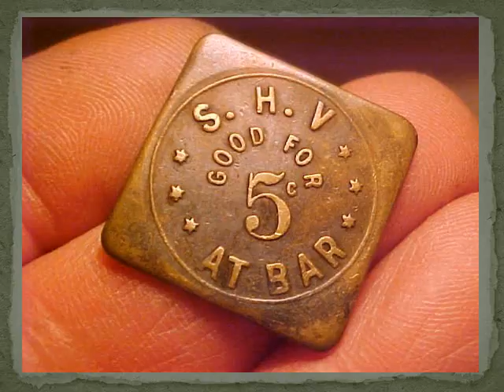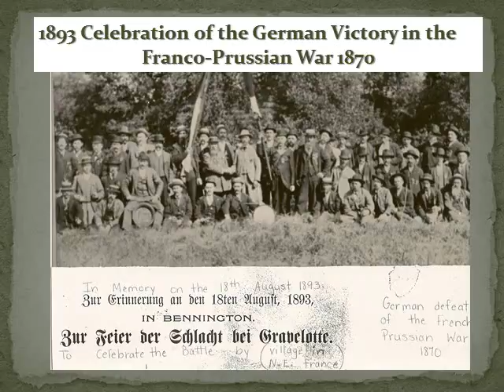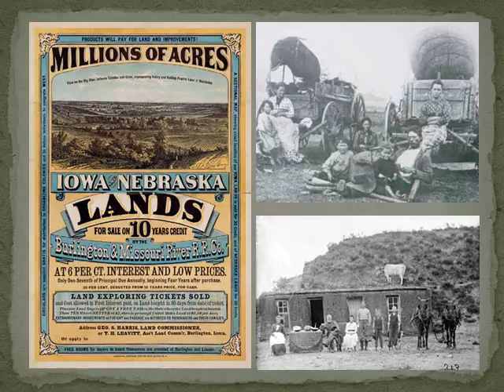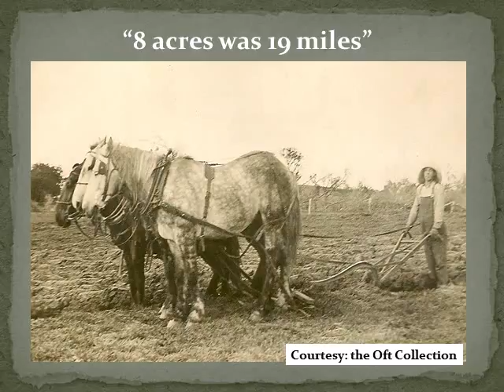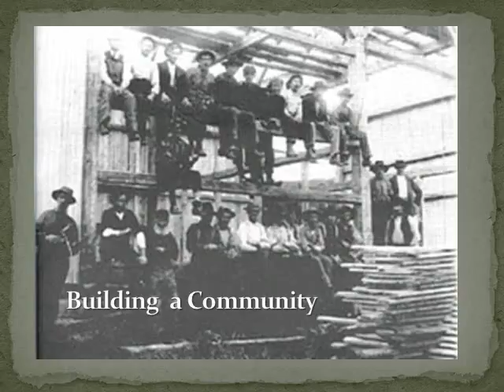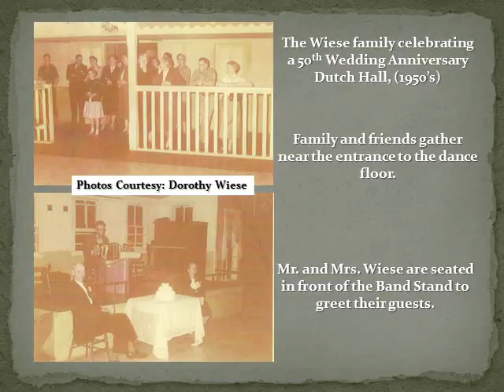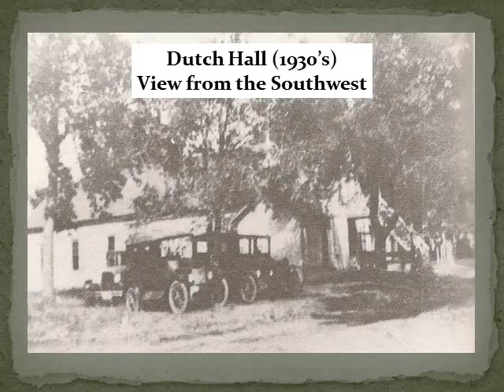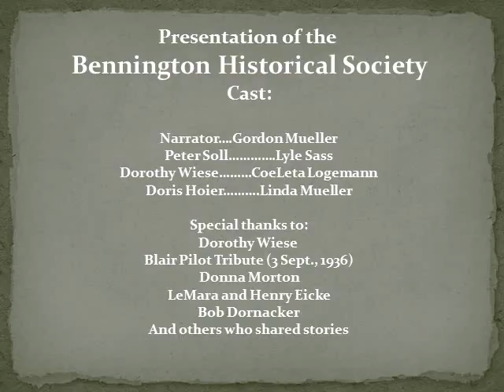Early German Settlement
The area around Northern Douglas County Nebraska was settled mostly by German immigrants in the 1870's.  The came with the promise of good, cheap farm land and built one of the most impressive agricultural communities in the world.  This presentation describes how 44 farmers united to build the 'Dutch Hall' on the plains in 1876.   It was the social nucleus of Northern Douglas County for decades.